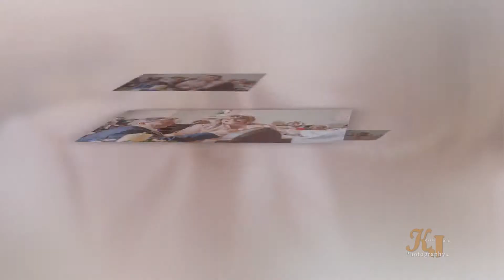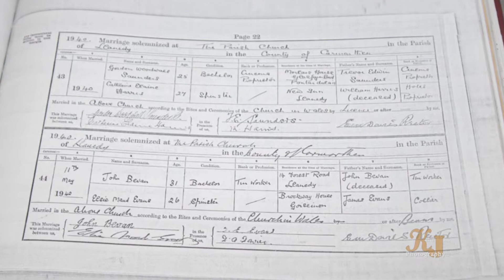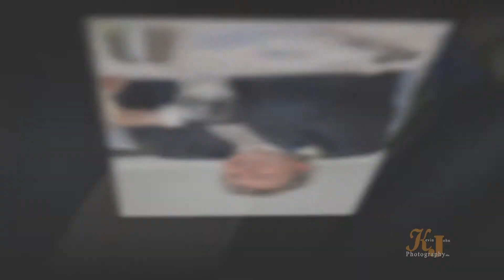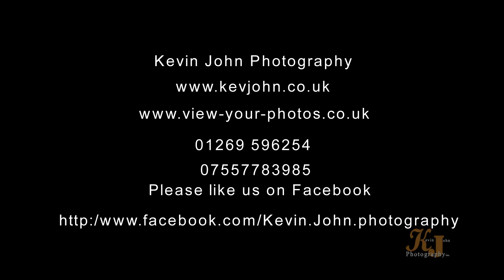Sandra and John Wedding Picture Show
Wedding Picture Show By Kevin John Photography Sandra and John